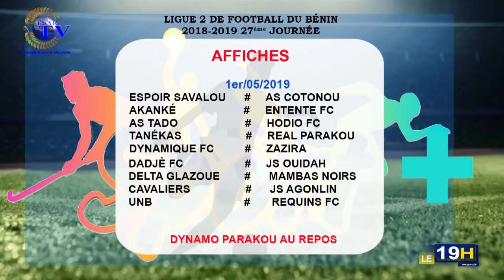JT ESAETV DU 30 AVRIL 2019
Vous suivez la grande édition du journal télévisé de ce MARDI 23 AVRIL 2019

Red Chef : Nadège DJIHOUAN

LES GRANDES LIGNES DU JOURNAL.

Politique :
Législatives 2019 :   La Cour constitutionnelle a déjà réceptionné 4/5 des cantines en provenance de la CENA
- Les ténors de l’Union Progressiste dénoncent les propos tenus par les anciens présidents à l’occasion de leur sortie du lundi 29Avril
- Les recommandations de la mission d’observation électorale de l’union africaine à l’endroit du gouvernement, de la CENA, des acteurs politique et  de la société civile
Sport : 27ème journée du Championnat national de première division:
 ESAE FC affronte OSVA

Nous sommes maintenant disponible sur les smart TV partout au monde via You Tube.-Entrer ESAE pour accéder à nos émissions depuis votre poste téléviseur